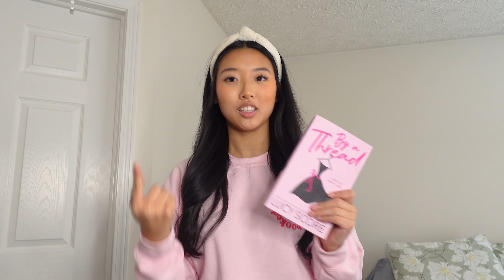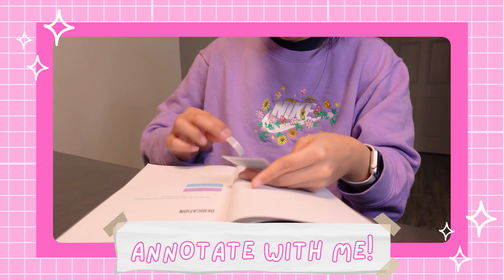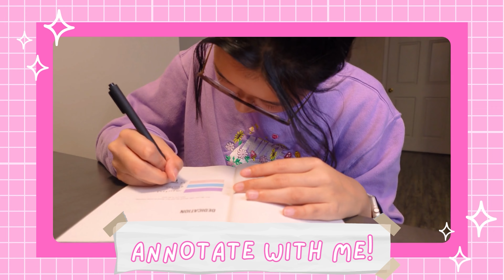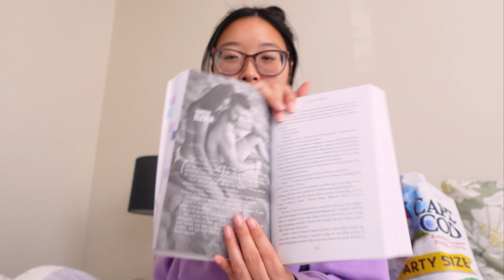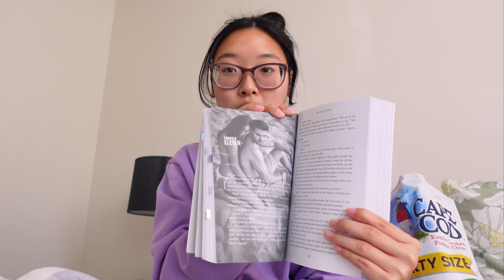READING VLOG: a bookstore trip, book haul, and reading "Say You Swear" *SPOILER FREE*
amazon wishlist